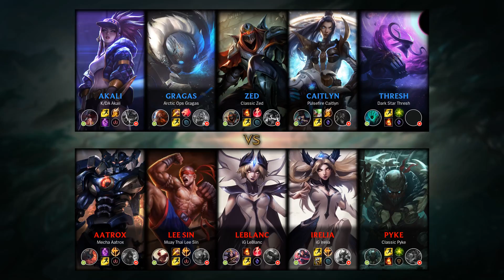Gragas Jungle vs Lee Sin - KR Challenger Patch 9.24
- Runes: 00:18 (Predator)
- Damage dealt: 38:41
- Ability & Build: 38:30
- Skin: Arctic Ops Gragas